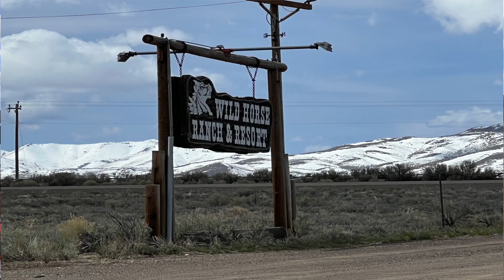Motorcycle Rider WARNING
This week the Elko Motorcycle Group headed out into the canyon, and we experienced something that is a common problem for motorcyclists, especially in parts of the country where the roads may not be in the best shape.